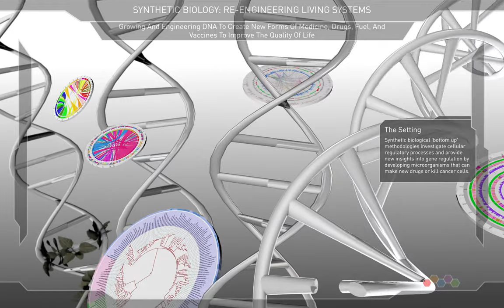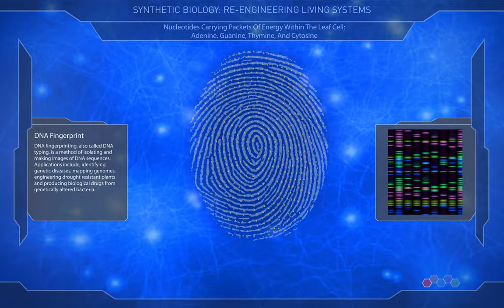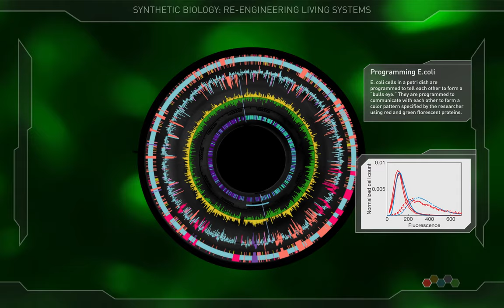Boston University College Of Engineering: Synthetic Biology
This is a segment of a larger film designed and directed by Hugh O'Donnell representing research inspired by Boston University College of Engineering faculty and their respective research teams.

This animated film segment was created at 1600 x 2562 pixels in resolution. The film plays on a 75 x 120 inch Prysm Laser Phosphor Display (LPD) technology, interactive video wall. The installation is located in the lobby of Boston University's College of Engineering at 44 Cummington Street.